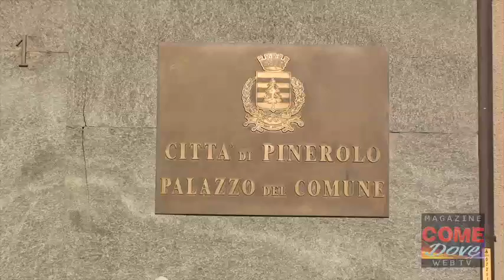Malagò a Pinerolo per il protocollo d'intesa per turismo e sport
Pinerolo, Cantalupa e Cumiana sono questi i comuni che hanno firmato oggi, alla presenza del presidente del CONI Giovanni Malagò il protocollo d'intesa per fini turistici e sportivi. Nel video l'intervista al presidente del CONI.